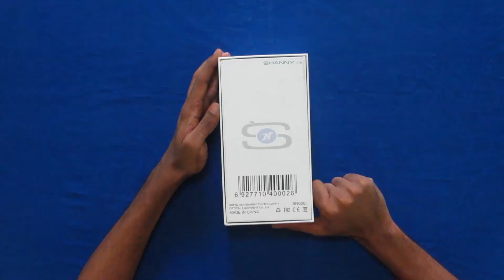TRY TECH EP 02 : What Is camera flash ?